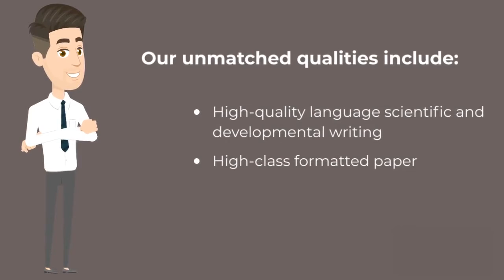Manuscript Writing and Editing | How to write manuscript? | Manuscript writing tips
Manuscript Writing and Editing | Tips for Writing Manuscript | Health Education Research